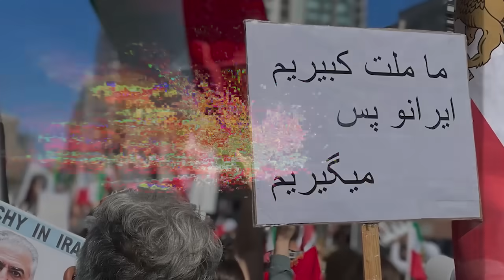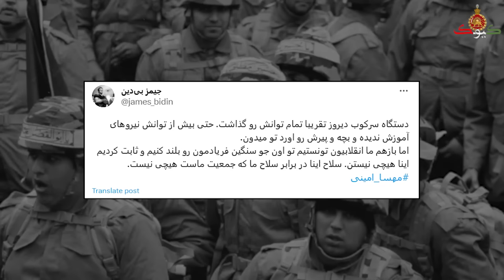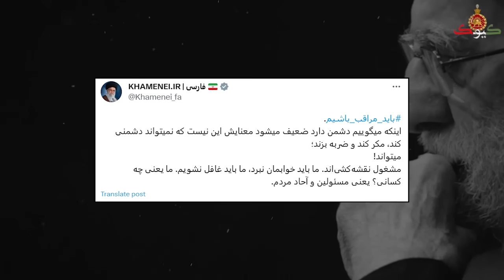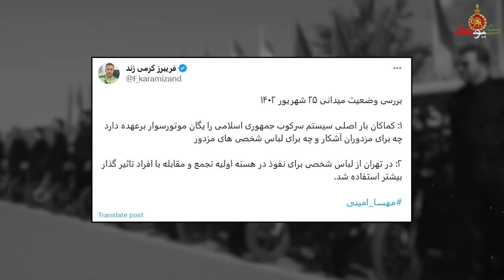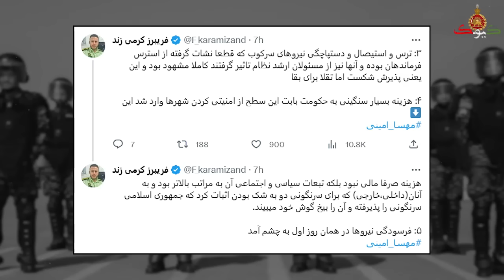مردم امشب هم آمدند، هم اکنون اوضاع در جنوب تهران و همدان و شهرهای کردنشین بحرانی ست